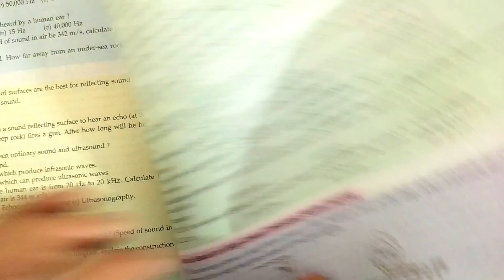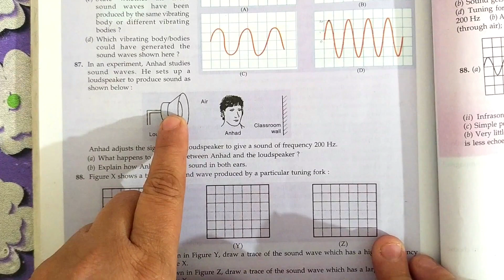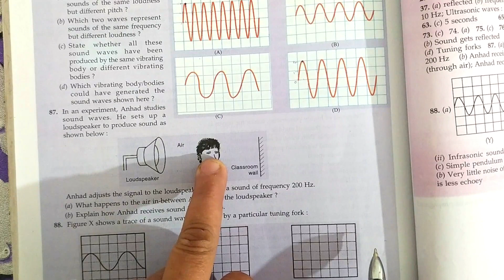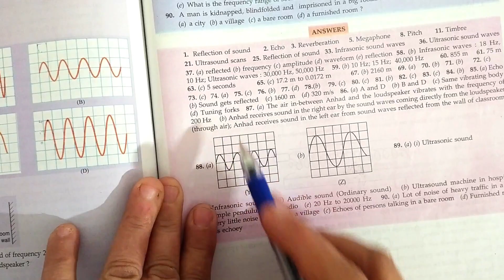In an experiment , Anhad studies sound waves .He sets up a loudspeakers to produce sound as shown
Dear students aap meri sari videos ko jarur dekhein ..mai videos bahut detail me banati hu especially un students ke liye jo week hote hain .